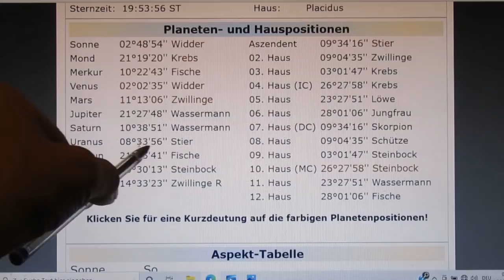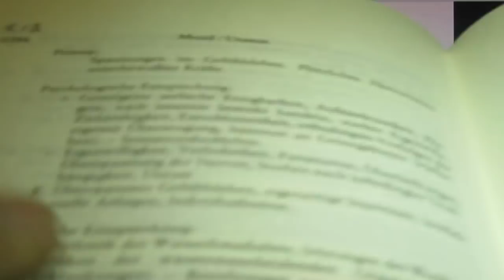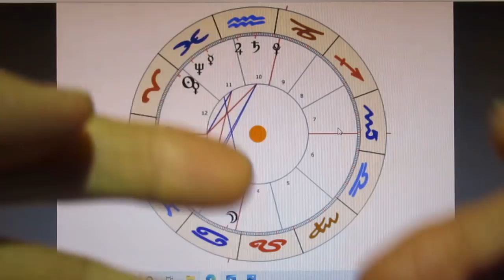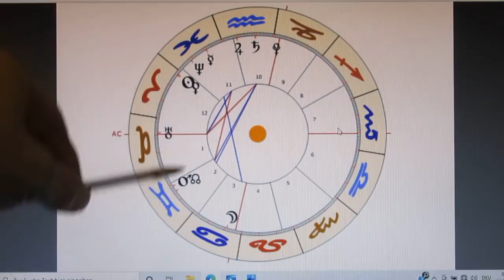5/6 - SUEZ-Kanal HAVARIE Horoskop - 23.03. - schwerer WELTWIRTSCHAFTSSCHLAG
Die Indizienlage verdichtet sich immer mehr! SONNE Konjunktion VENUS eingeschlossen im 12. Haus hat HIER eine völlig andere Aussage, als in "handelsüblichen" Horoskopen - denn hier haben wir es mit einem WELTSCHICKSALSBESTIMMENDEN Horoskop zu tun!
Die SONNE als H5 steht hier natürlich auch für das Weltwirtschaftswachstum (welches Wachstum?), aber ich erkenne hier viel mehr das Wirken der ELiten! Die VENUS in Konjunktion - als H1 - zeigt mir, dass dieses Ereignis ZUFÄLLIG mit den ELiten zusammen hängt... (Na sowas? Gibt´s denn das...?)